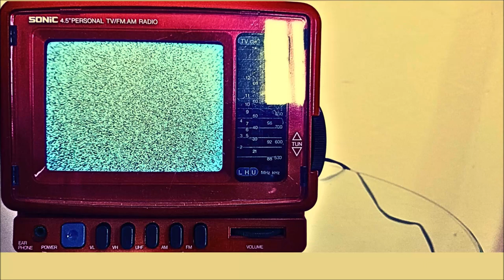Revealing the Dual Illuminations: A Cryptic and Hermetic Journey into the Cave of Light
Embark on a cryptic and hermetic journey through the depths of duality, where shadow and light intertwine in a mystical dance. Through my brushes, I breathe life into the allegories of Plato's cave, exploring the mysteries of the soul and the hidden truths behind appearances. Join me on this quest to unveil dual illuminations and discover the hidden beauty at the heart of duality.